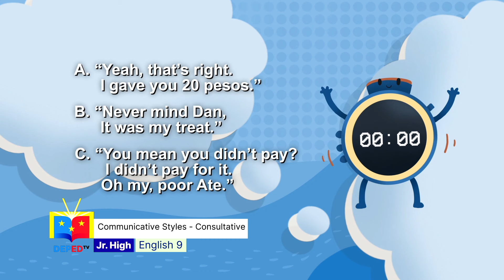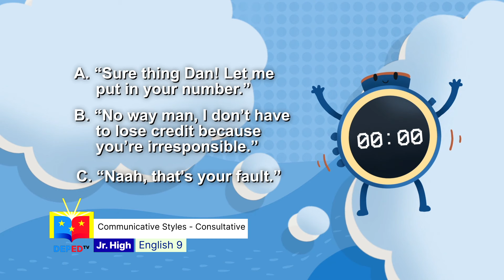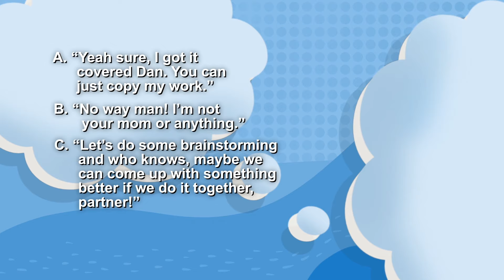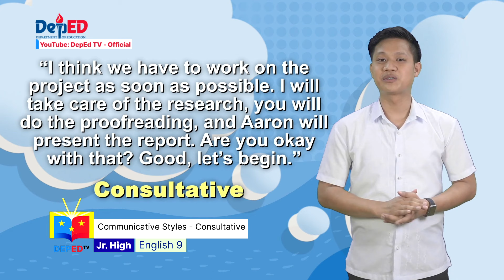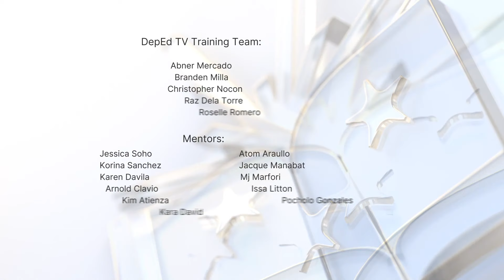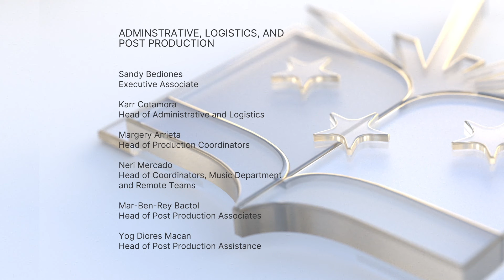Grade 9 English Q1 Ep12: Communicative Styles Consultative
Quarter 1
Episode 12 : Communicative Styles Consultative
Teacher  :  Deejay J. Santiago